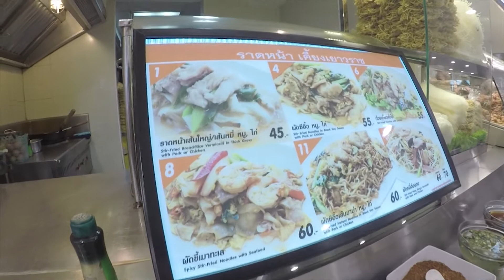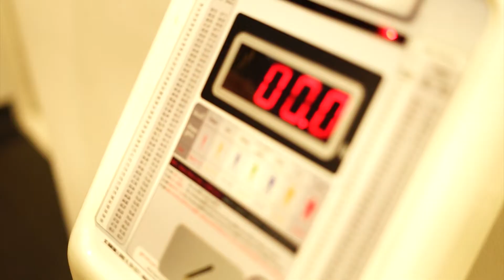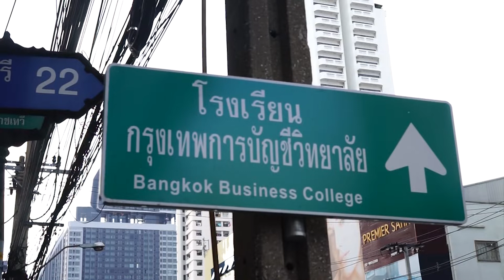BANGKOK Day 1 - Pratunam and Chocolate Ville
Hey guys, I want to share our trip at Bangkok. It was my first time here and dunno what to do also but we have trip planner before so the just ask people around if you get abandoned somewhere LoL.

In this video, we show you guys Platinum Fashion Mall, around Pratunam and Chocolate Ville. The price is also included here so dont worry. There is text in english also so you guys can understand what I'm saying (I'm indonesian and speak indonesian in this video, sorry about that)